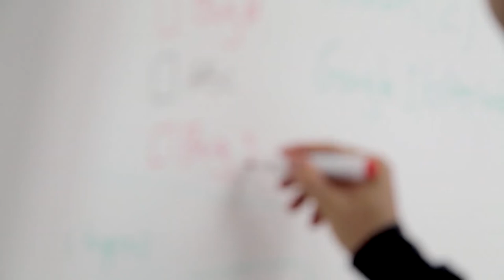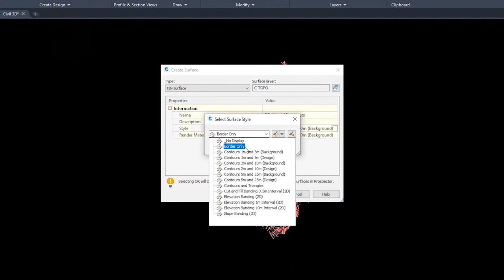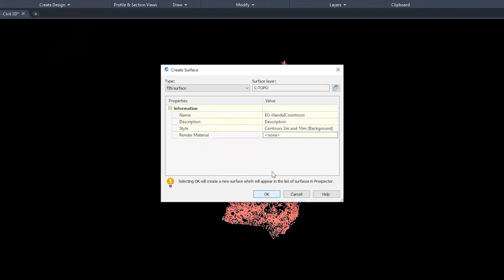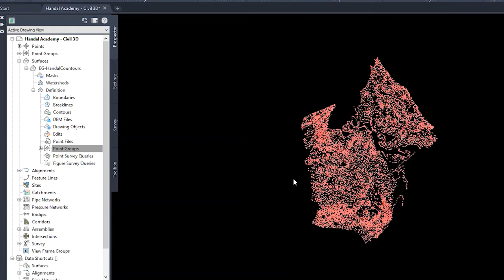Buat surface dari Point Groups | Handal Academy Civil 3D #6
Video ini merupakan salah satu video dari playlist special Civil 3D yang akan kami bahas di channel ini.

Pembelajaran ini gratis. Silakan sebarkan link seluas-luasnya agar semakin banyak teman kita yang mendapat manfaat.

Untuk konsultasi secara daring kamu bisa hubungi kami di Instagram dengan link berikut:

Semoga bermanfaat.